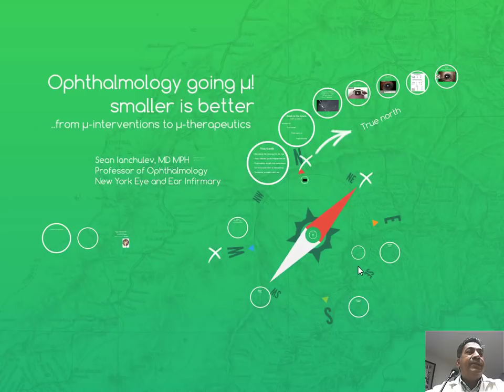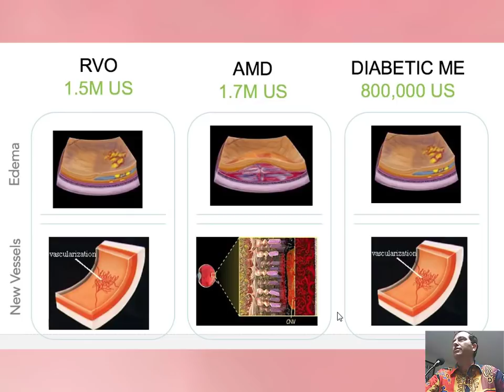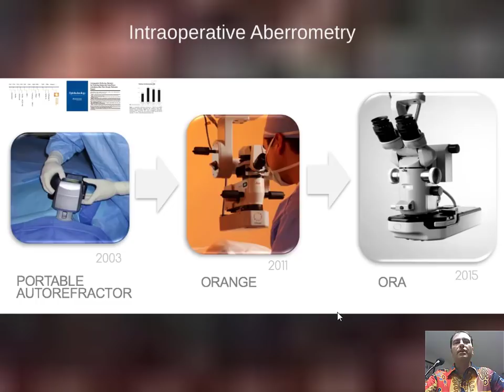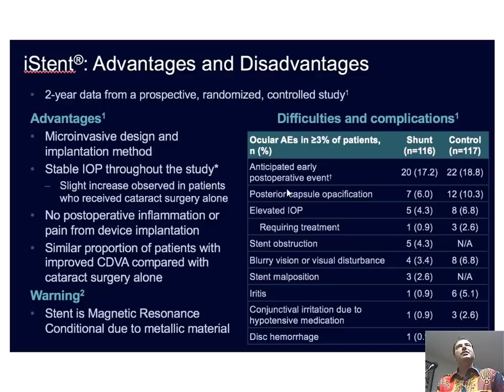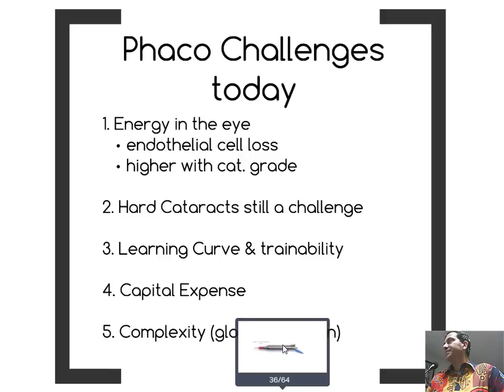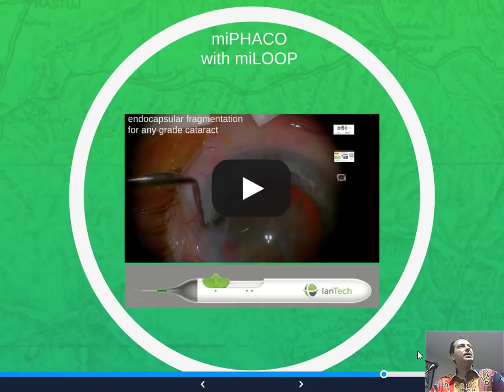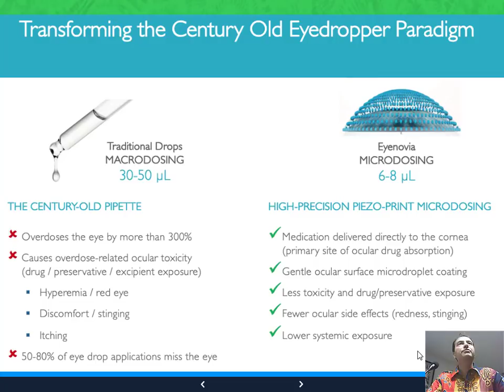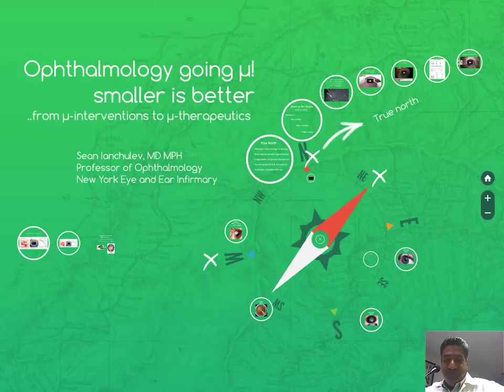Guest Lecture - The iDoctor: the Impatient Innovator on his path from Ideation to Innovation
Dr. Sean Ianchulev , MD - Professor of Ophthalmology , New York Eye and Ear Infirmary, Mount Sinai,